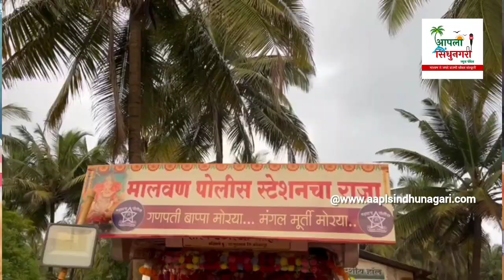मालवण पोलिस स्टेशनच्या राजाच्या विसर्जनाची भक्तीमय सायंकाळ.